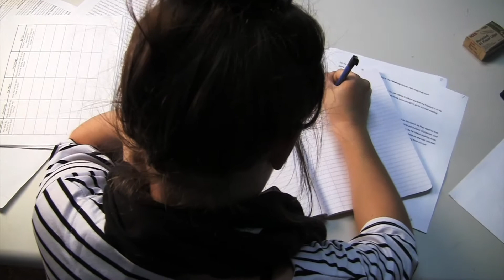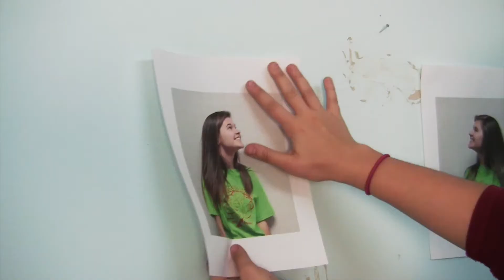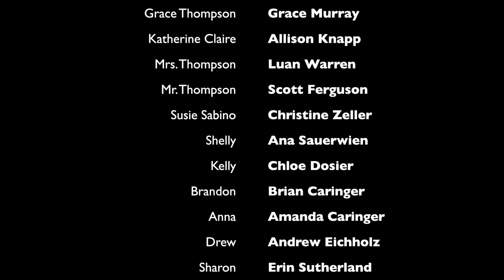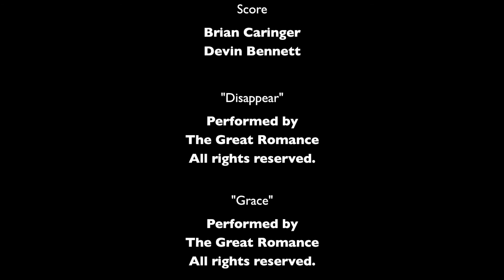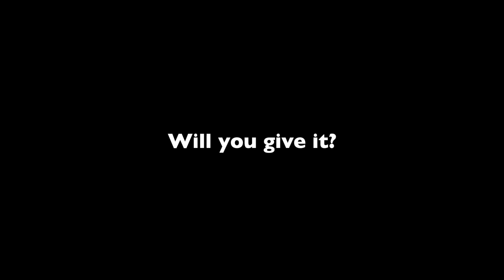The Amazing Grace (An Original Film)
The second film from Underground River! Find out what happens when 16-year old Grace Thompson decides to be a marriage counselor! What will she learn?